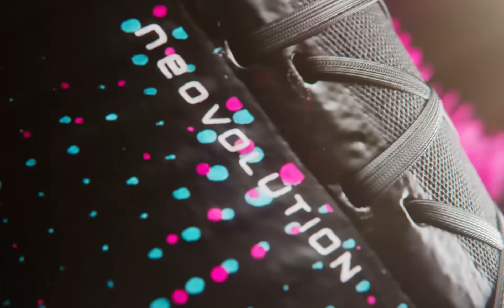Nuevos tachones Neovolution PFX | Cartoon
Esto es NeovolutionPFX un calzado liviano, con ajuste ideal para todo tipo de jugadores. Conoce a detalle las características que lo hacen único.